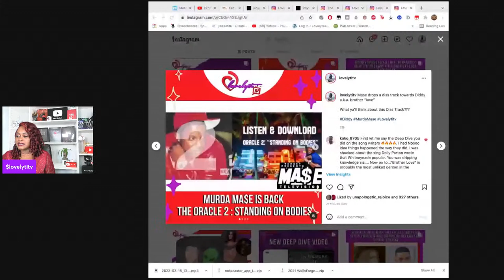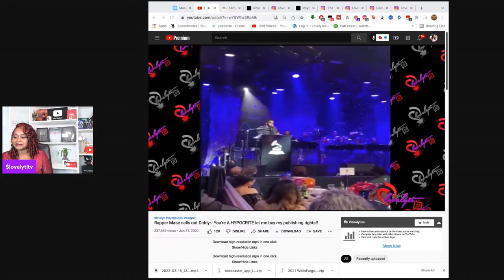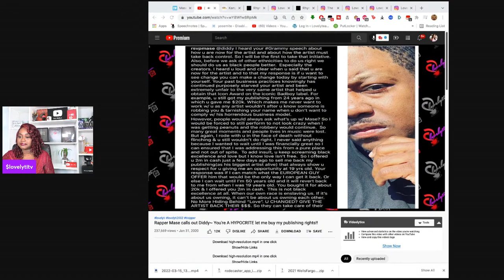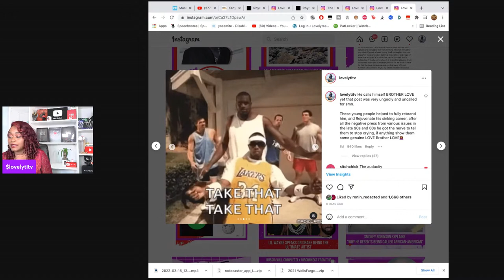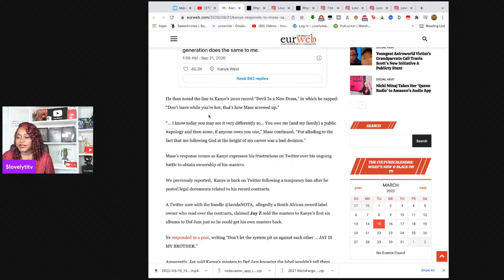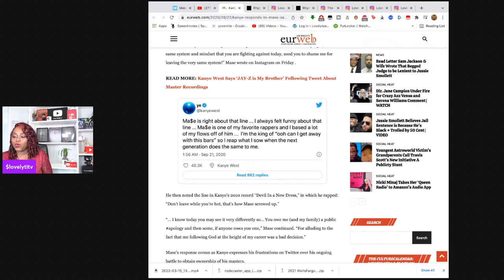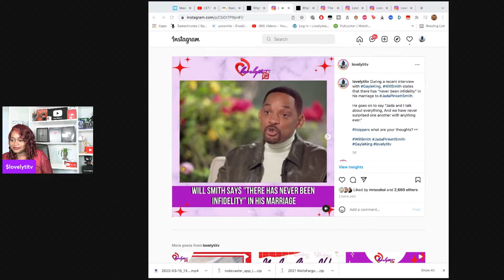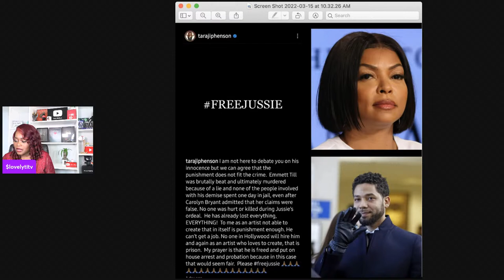Mase Drops A Diddy DISS TRACK~Will Smith Says there’s Never Been Infidelity In His Marriage+Jussie